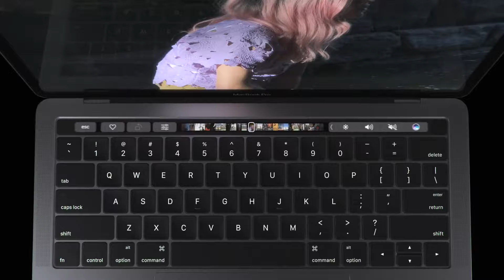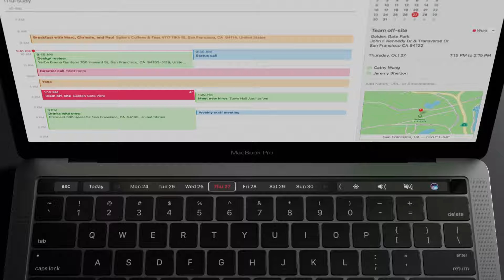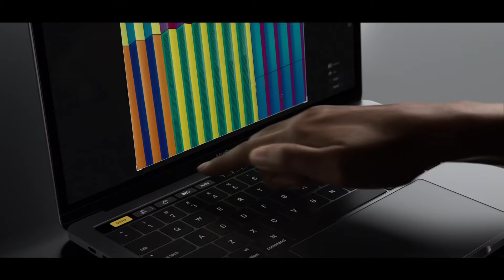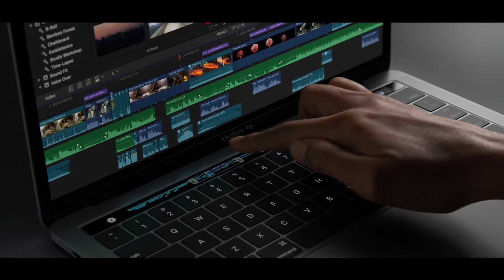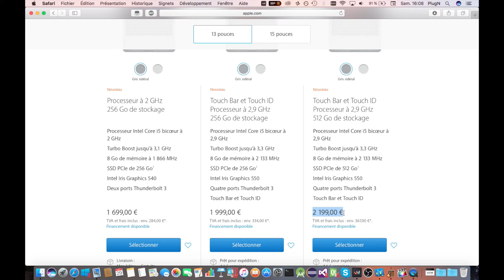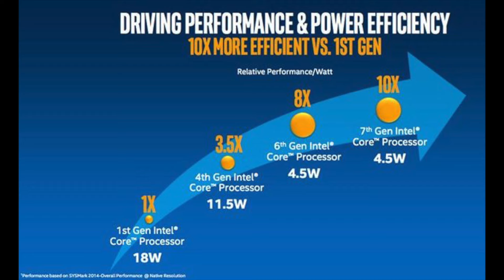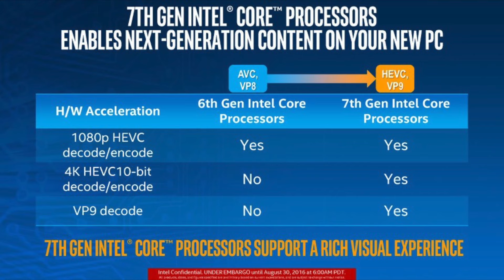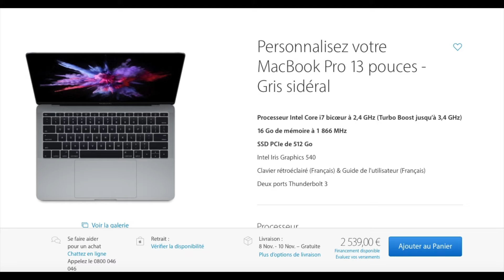MON AVIS SUR LE NOUVEAU MACBOOK PRO (2016) !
Je voulais absolument donner mon avis sur le nouveau bijou d'Apple. C'est chose faite.
Soyez indulgents, ce type de vidéo est une première sur ma chaîne. Avant de disliker, SVP justifiez pourquoi la vidéo ne vous plaît pas. J'ai déjà reçu des avis et je remercie ceux qui ont pris le temps d'exposer leurs avis.